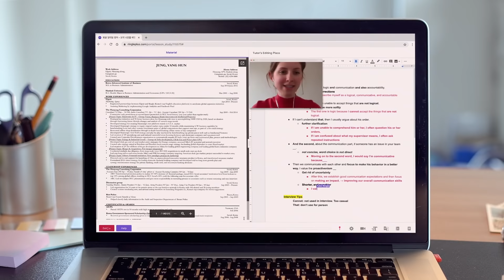링글 2019 BRAND FILM📽(Interview 6s)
“Ringler❓“⁣⁣⁣
영어 발표가 두렵지 않은⁣⁣⁣
영어 면접이 무섭지 않은⁣⁣⁣
글로벌 팀에서도 기죽지 않는⁣⁣⁣

영어의 장벽을 넘어 더 큰 가능성에 도전하는,⁣⁣⁣
나는 링글러입니다.⁣⁣⁣
“I am a Ringler.“⁣⁣⁣